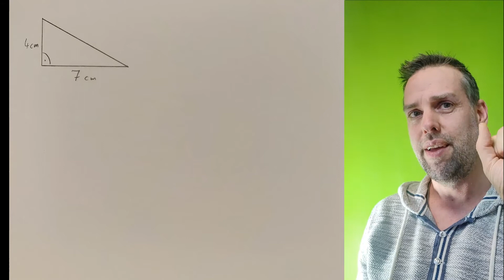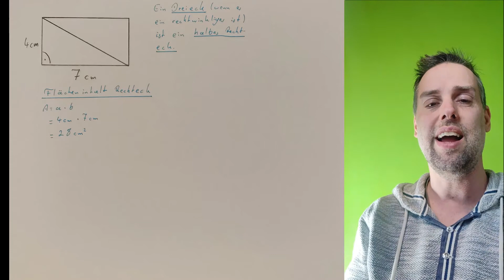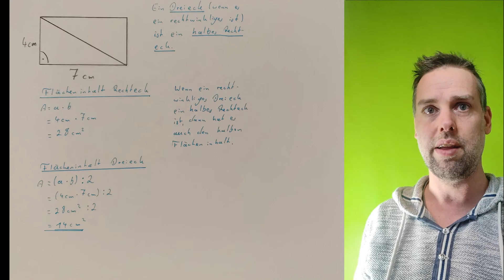Mathe Klasse 5 Flächeninhalt Rechtwinkliges Dreieck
Berechne den Flächeninhalt eines (rechtwinkligen) Dreiecks.

Lernvideo für die Kinder in meinem Matheunterricht.